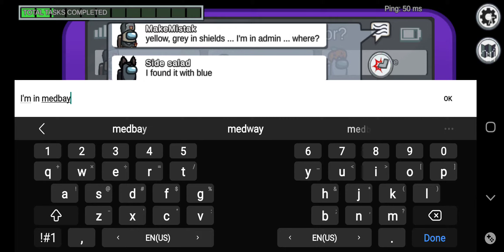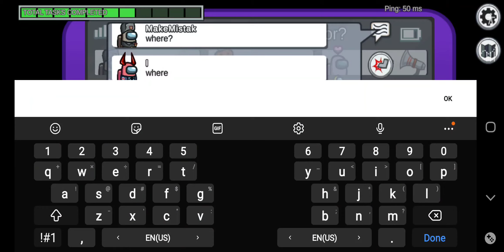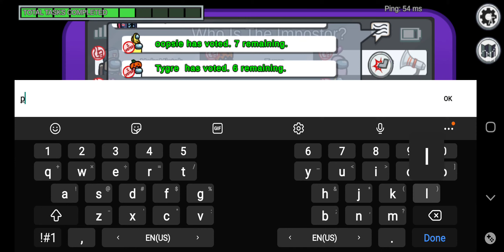October 27, 2021